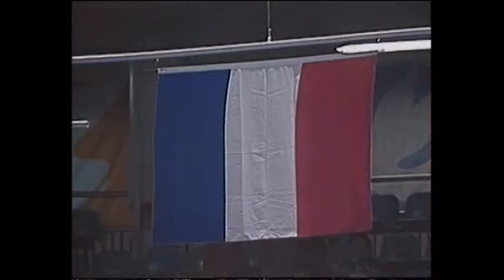Escrime - Jeux Olympiques SEOUL 1988 - Finale épée homme par équipe : France Allemagne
Dernière touche et cérémonie protocolaire lors des Jeux Olympiques de Séoul 1988, qui a vu la victoire de l'équipe de France d'épée masculine, 8 victoires à 3 sur l'Allemagne (République Fédérale d'Allemagne - RFA). Composition de l'équipe de France médaille d'or : Philippe RIBOUD, Olivier LENGLET, Jean-Michel HENRY, Eric SRECKI, Frédéric DELPLA